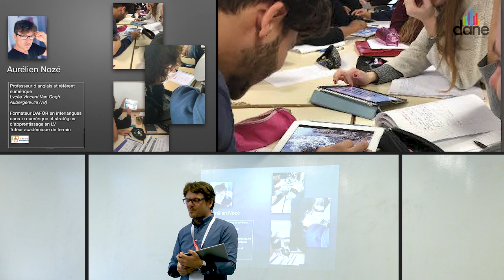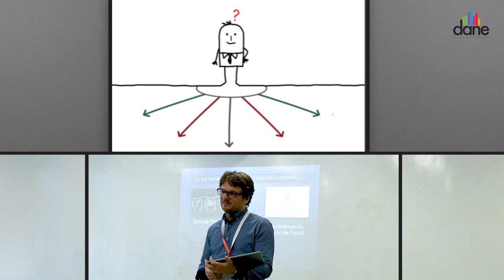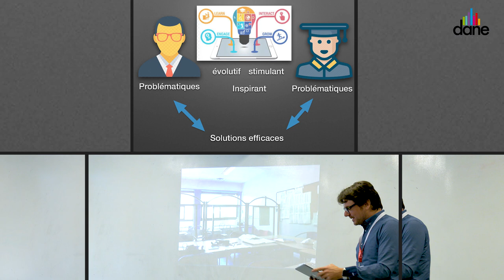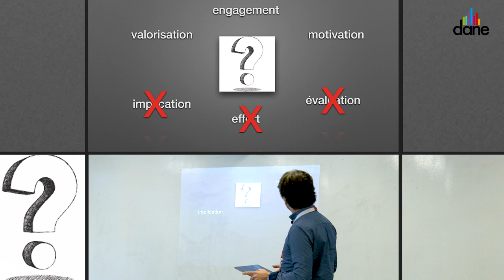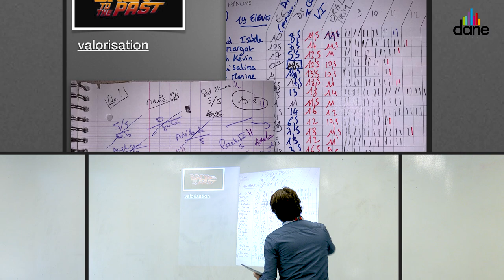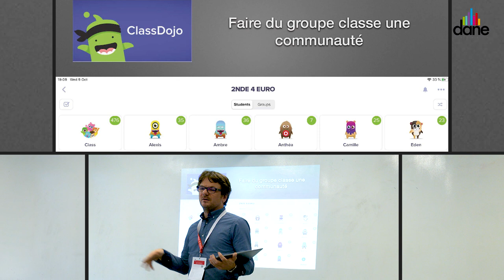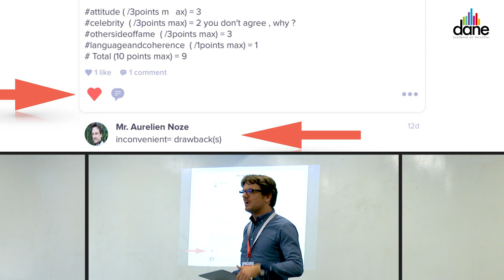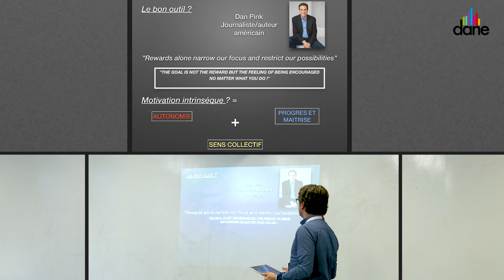Pratiques Innovantes du numérique en anglais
Aurélien, professeur d'anglais, témoigne sur l'évolution de sa pratique avec le numérique - Dane de Versailles - octobre 2019